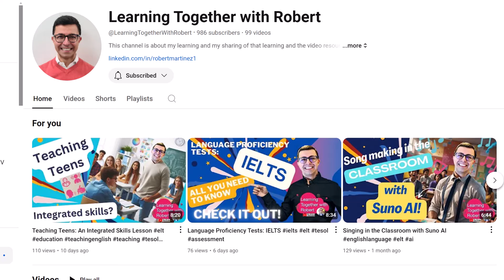Tips for Teaching Teens with Robert Martinez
Teaching teenagers (and younger learners) is a challenge but if you want the wisdom and experience of the wonderful, enthusiastic and always realistic Robert Martinez, this interview is for you! We talk about the joys and challenges of teaching English to this age group and he has some great advice along the way.
and for more help and support whatever your teaching situation, check out ELT-Training.com

00:00 Introduction
00:41 Highlights
01.11 How did you get into teaching teenagers?
02:15 Is the age of the teacher relevant?
05:09 Can anyone teach teenagers?
11:18 The joys of teaching teenagers
15:13 How do you teach to their interests?
20:04 How do you deal with discipline?
22:03 Examples of behaviour to ignore